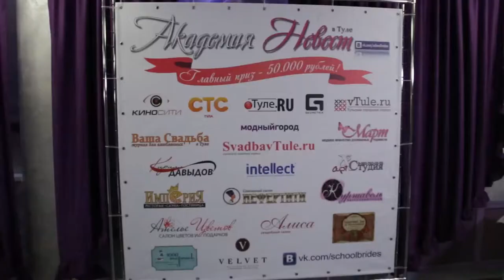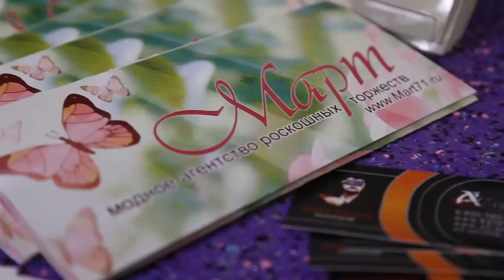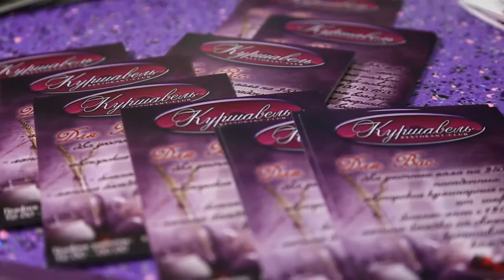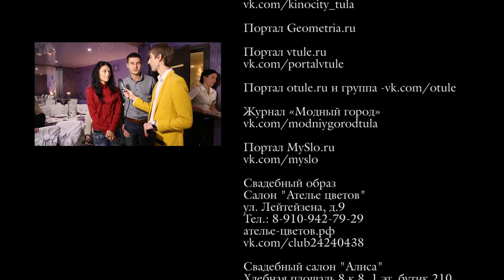Академия невест. Открытие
Видеограф
Андрей Апальков

Организаторы

Праздничное агентство «МАРТ»
Тел.: 714-114
Mart71.ru

Журнал «Ваша свадьба в Туле»
Тел.: 714-100

Портал Свадьба в Туле
Тел.: 714-100
SvadbavTule.ru
Место
Ресторан "Куршавель"
ул. Луначарского, д.1
Тел.: 71-62-60

Ведущий
Кирилл Давыдов

Фотограф
Павел Чесалин

Информационные партнеры

Кинотеатр "Кино-сити"
ТЦ "Гостиный двор"
г.Тула, Советская ул., д. 47, 5 этаж
kino-city.ru

Портал Geometria.ru

Свадебный образ

Салон "Ателье цветов"
ул. Лейтейзена, д.9

Свадебный салон "Алиса"
Хлебная площадь 8 к.8, 1 эт. бутик 210 (ТЦ Пирамида)
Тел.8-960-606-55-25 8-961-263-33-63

Цветы из полимерной глины
Мастер - Оксана Каинова

Модельер-конструктор свадебных и вечерних платьев
Ксения Мельникова

Торт

Кондитерская "1000 тортов"
ул. Н. Руднева, д.12
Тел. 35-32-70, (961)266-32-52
1000тортов.рф